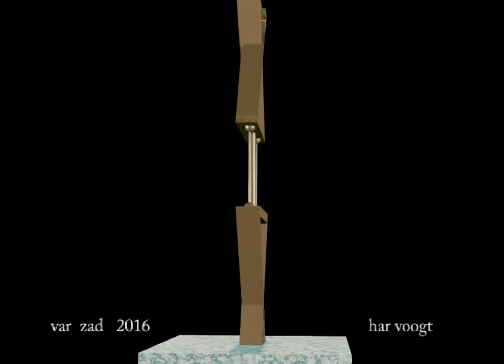var zad 21 xt